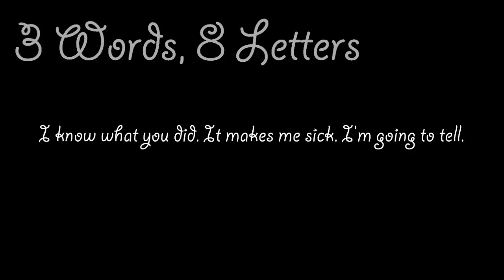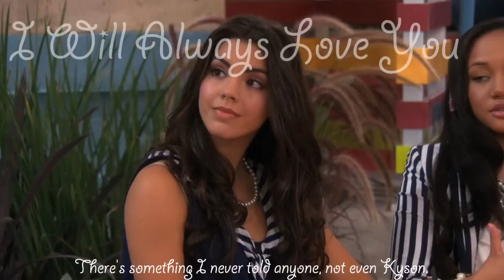Coming In 2013!!!! [Video Series]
So here are promos for my video series in 2013. Some are just posters for them since the trailers either were just put out or will be out soon. I'll be making one for my description box ones soon.